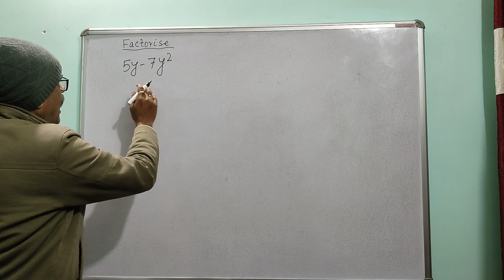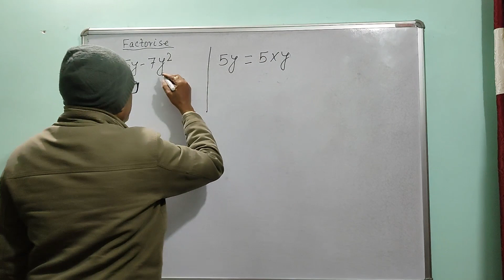Factorise 5y-7y2 ?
HELLO,

WELCOME TO NKS EDUCATION CENTRE YOUTUBE  CHANNEL .HERE YOU WILL GET VIDEOS FOR CLASSES 7-12 AND SOME VIDEOS OF JUNIOR CLASSES IF REQUESTED .